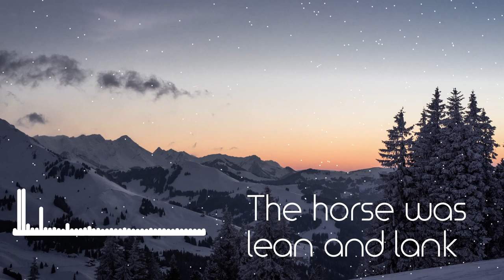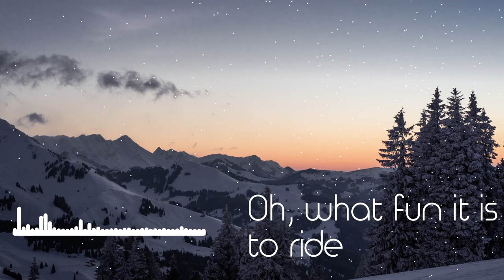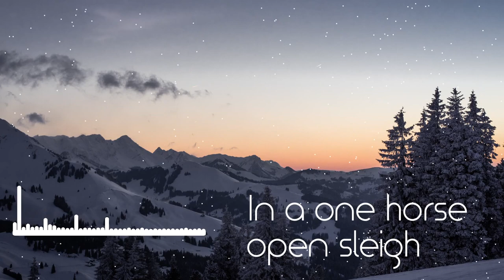E's Jammy Jams - Jingle Bells - LYRICS